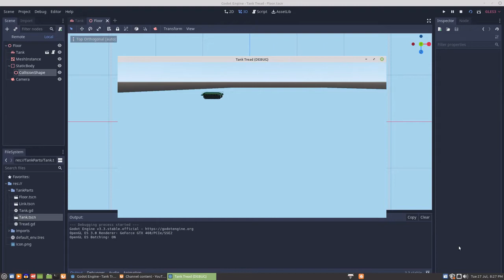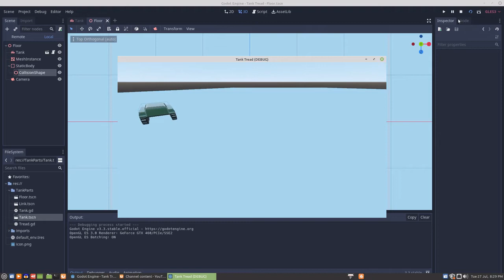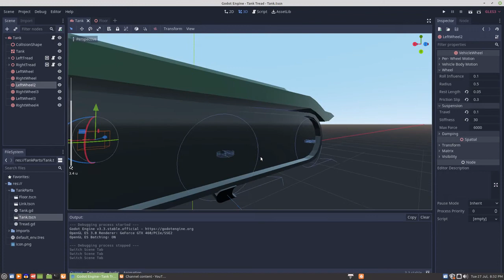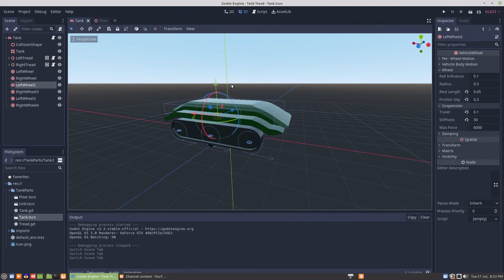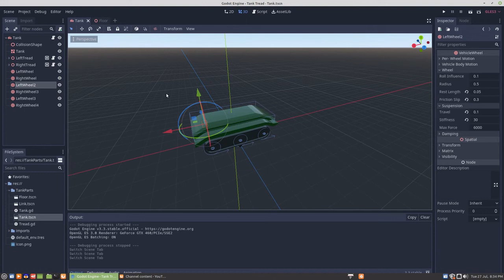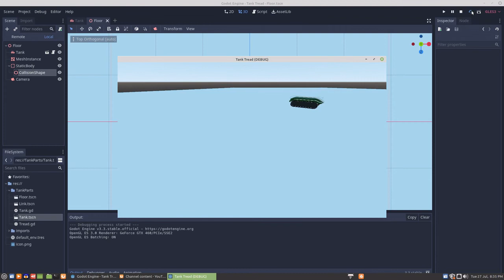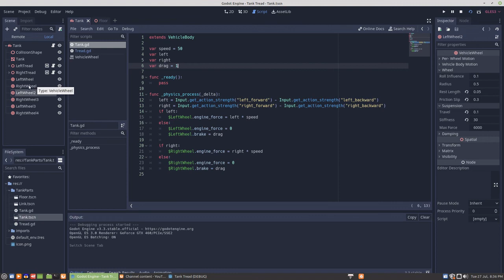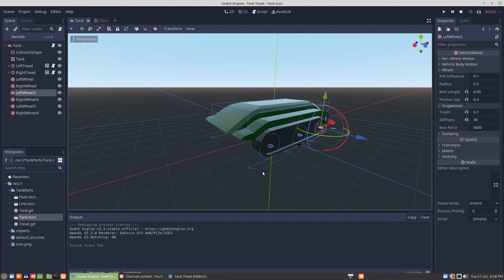Godot 3D Tank Refining the Movement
reviewing how the movement on the Godot 3d tank works and what I did to get it into a more functional state.